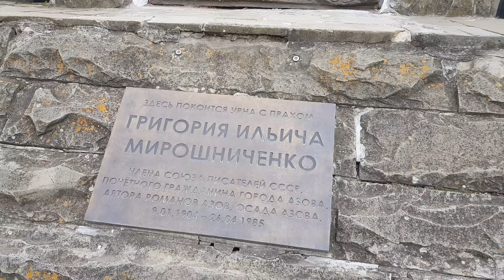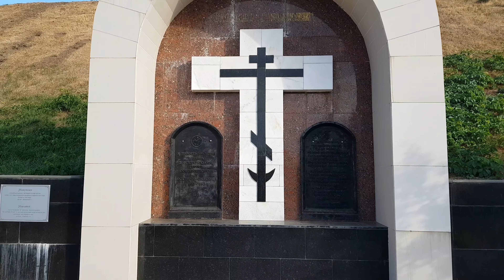г. Азов Крепостной вал